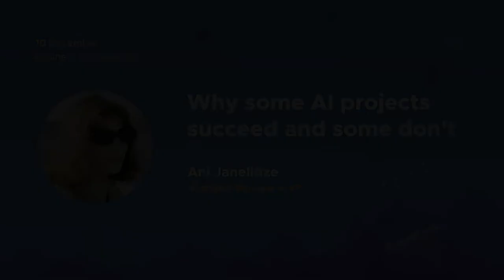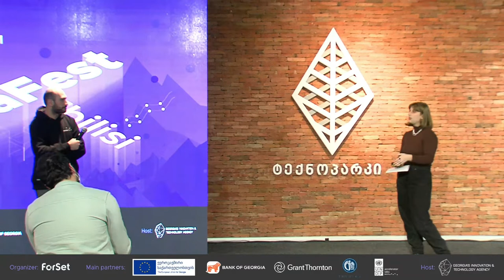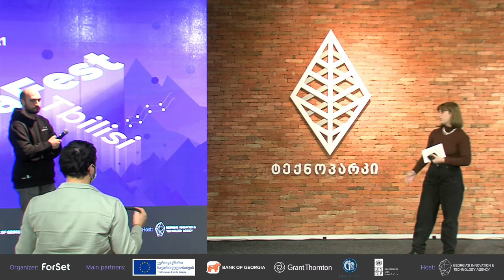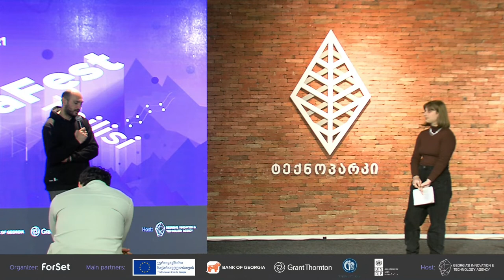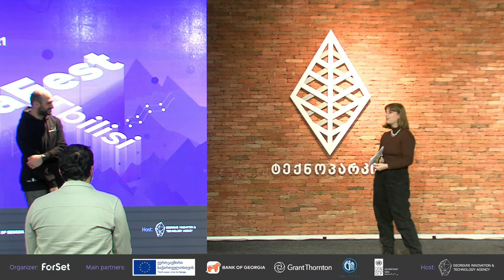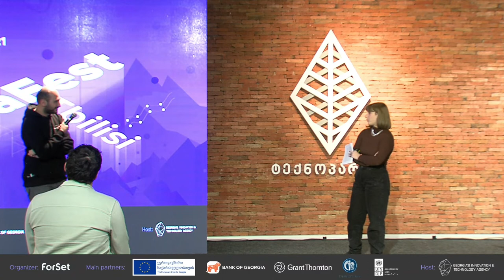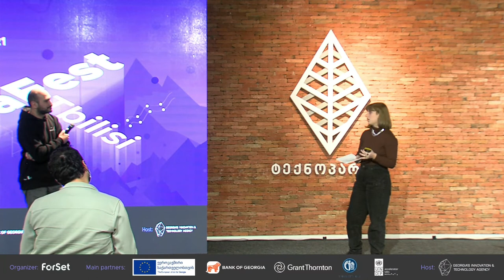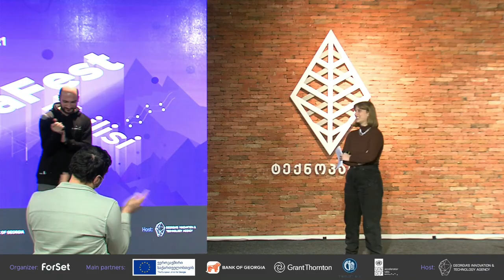Ani Janelidze - Why some AI projects succeed and some don't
Ani Janelidze starts her presentation by distinguishing real AI projects from the fake ones. Later on, she gives specific qualities of AI projects that lead to successful execution, and she explains the reasons behind the failures of so many seemingly promising projects.